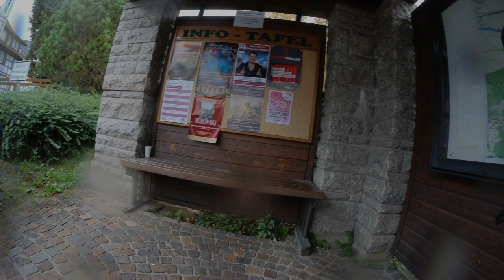Unterwasser - Esselsbrunnen Climb, Sohlberg - Lautenbach Descent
Climb from Unterwasser to the Esselsbrunnen, traverse to Solhberg and descent to Lautenbach.  Nasty weather hit at the Esselsbrunnen!